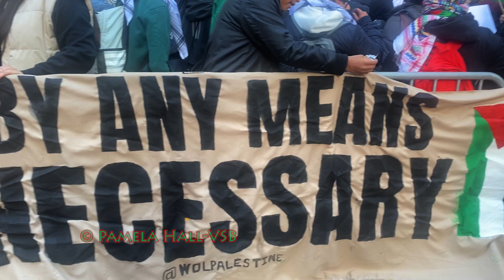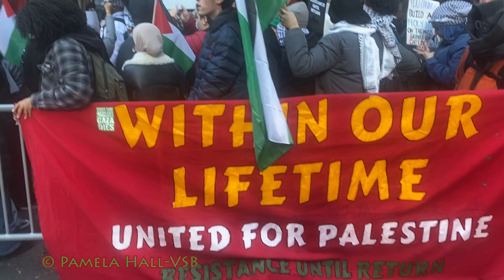Protest Demands CUNY Stand with palestine part2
Nov 2, 2023. Part 2 /3. Outside CUNY offices on 42nd st. More tedium from the 'palis" and friends with their anti-Israel chants and signs.The October 7th attack by Hamas, the deaths and kidnapped children, continues to be ignored by the palis.